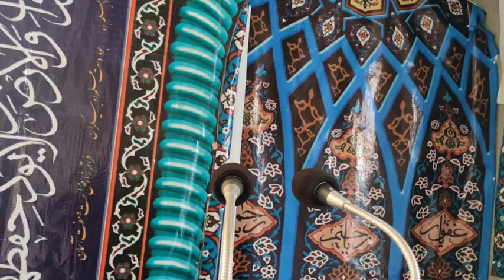KHUTBAH JUMMAH AGHA SYED MOHMAD SAFVI SAHAB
KHUTBAH JUMMAH (CR)